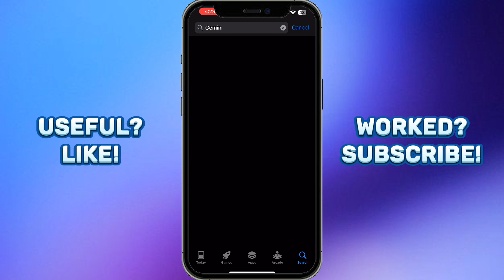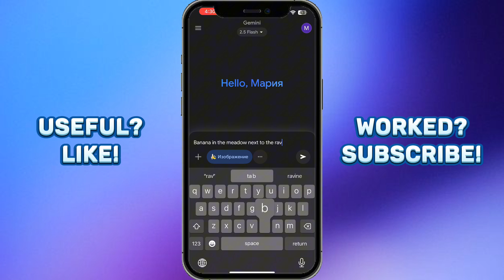How To Use Nano Banana AI in Google Gemini on Mobile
In this video, I’ll guide you through the exciting process of using Nano Banana in Google Gemini on your mobile device! Discover how to seamlessly integrate this innovative tool into your workflow, enhance your productivity, and unlock new features. Whether you're a beginner or looking to maximize your experience, I’ll provide step-by-step instructions and helpful tips to get you started. Don't miss out on transforming your mobile experience with Nano Banana—let’s dive in!